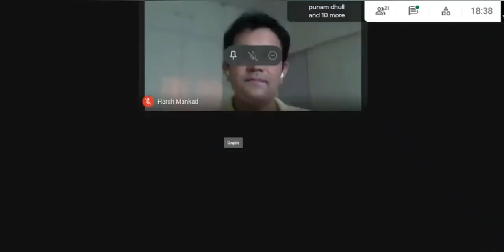Developing Tennis Players From Beginners To World Class Through A System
Harsh Mankad and Prasenjit Basu share insights on the importance of a well organized system to develop players from beginners to world class professionals. This discussion was part of the Q&A With Harsh Mankad online session on “Pathways For Aspiring Tennis Players” on Sunday, May 9 2021.